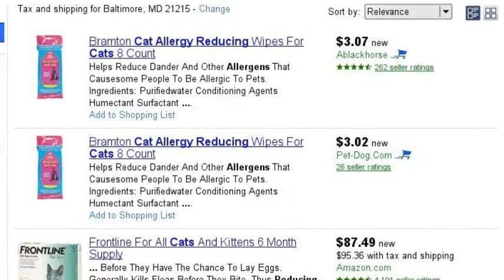Finding a (hairless) Cat